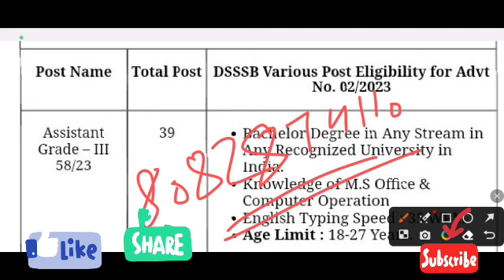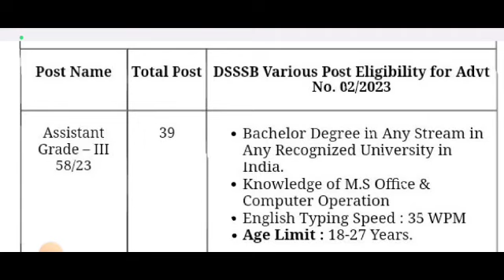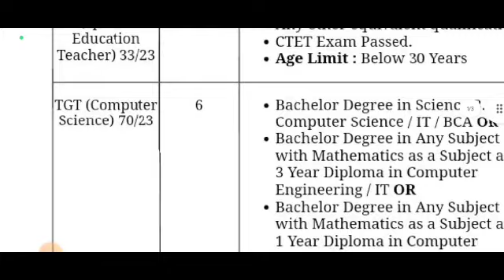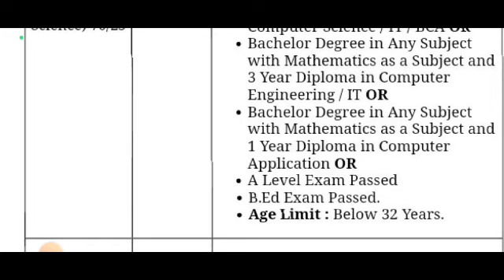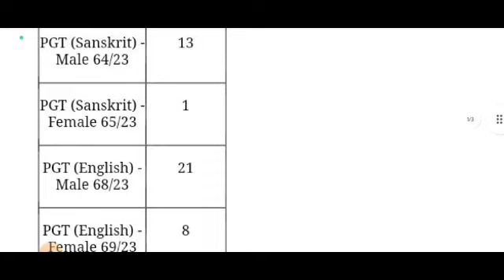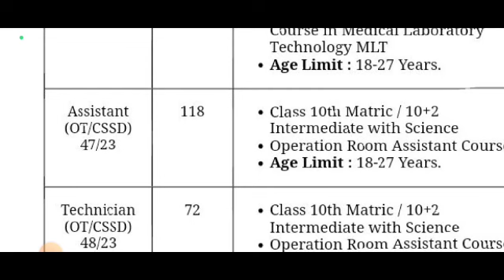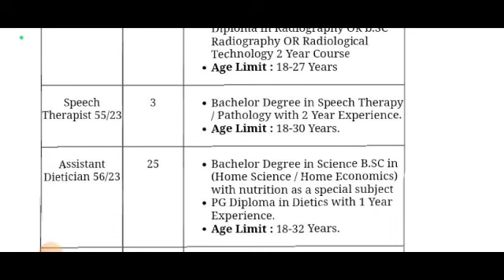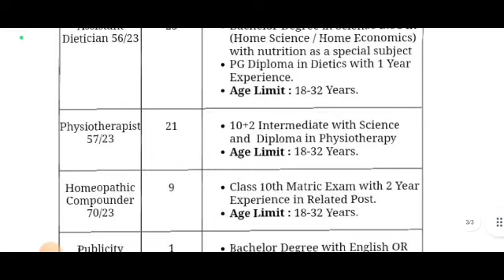New Govt. Teacher Jobs Out || J&K New Fresh Job Recruitment Out 2023 || Apply Online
jkssb update
court judgement exam
jkssb updates
Jkssb si update
jkpsi exam dates
jk police exam
jammu university exam
Jkssb jkp si latest update
jkpsc
jkssb faa update
jkssb update
court judgement exam
jkssb updates
Jkssb si update
jkpsi exam dates
jk police exam
jammu university exam
anganwadi supervisor
Jnu non teaching posts 2023
New govt teacher postNew govt teacher posts
New Teacher 10th pass jobs
 latest government jobs 2023
no exam government jobs 2023